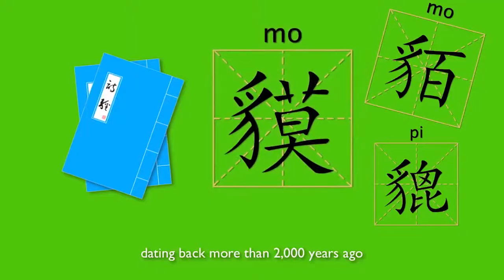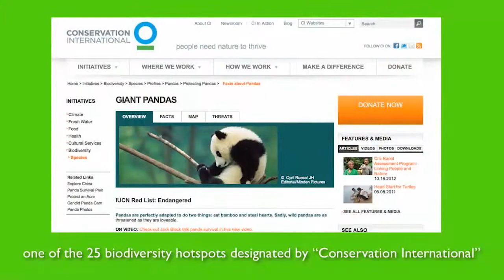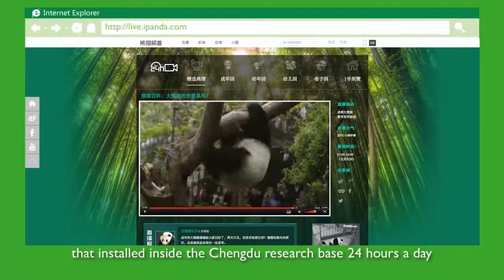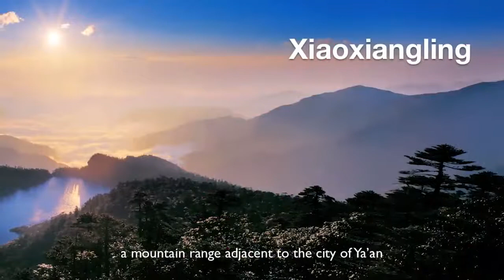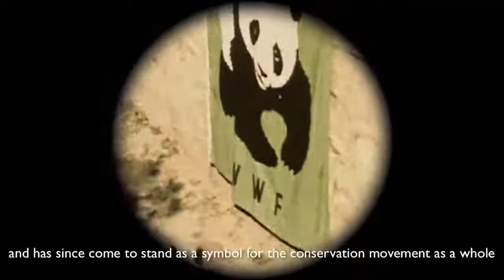Sichuan welcomes visitors with panda culture week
On July 23, the Sichuan Culture and Tourism Department launched a video on the habitat of the giant panda, unveiling Sichuan's first virtual panda culture week.

"I have round cheeks and stubby limbs, I am your friend - giant panda IVY. " Know about the story of panda through this video.